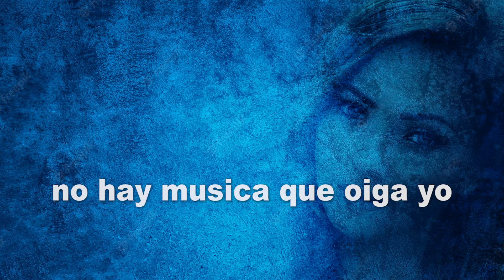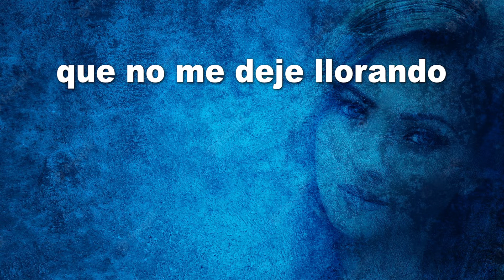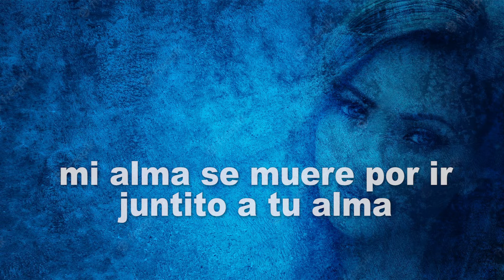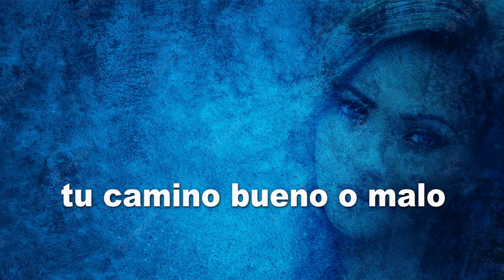Corazoncito Tirano - Alex Inda EL CIMARRON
Titulo: Corazoncito Tirano
Interprete: Alex Inda El Cimarron